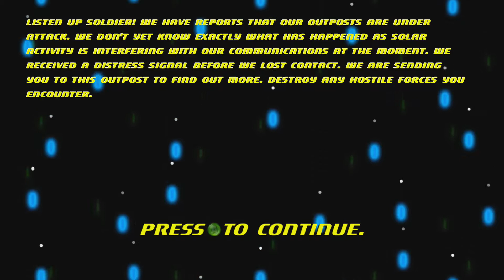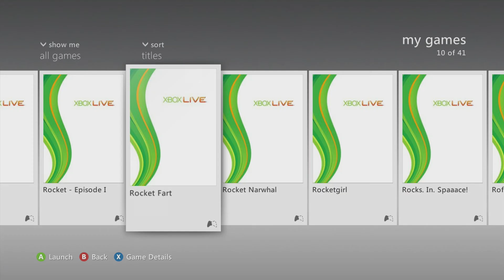Rocket - Episode 1 (June 17, 2010)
Official description: They brought the war to us and the odds don't look good... Can you blast your way through hordes of enemies and take on crazy bosses to save the day? You think you got game? Show it off with the online scoreboard. This ones a real button masher!!!

Developer:
Aztecgames
Genre:
Shooter
Release Date:

Features:
Custom SoundTracks
HDTV 720p
Players: 1